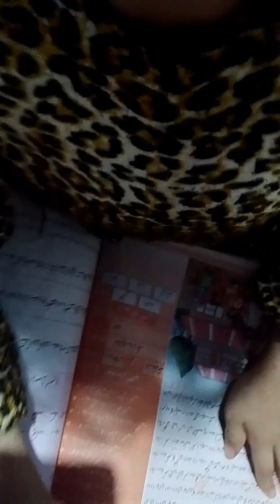live col mi mode deny k nuqsan☠️👹 ll chicken pulao 🐔🍗 ll chicken Tikka masala ll bachu k same dress